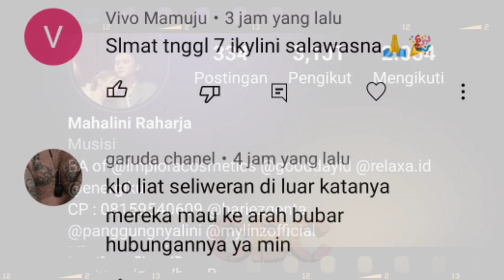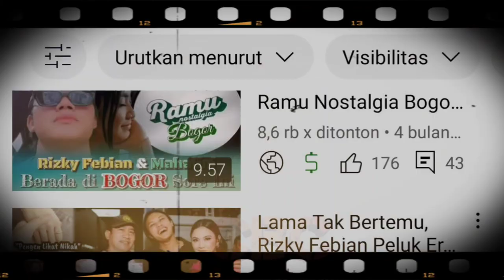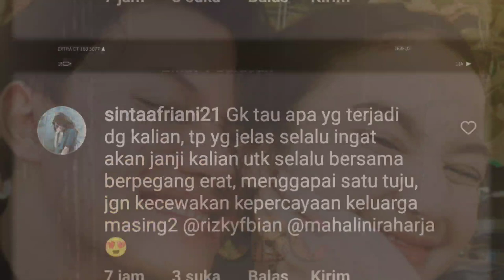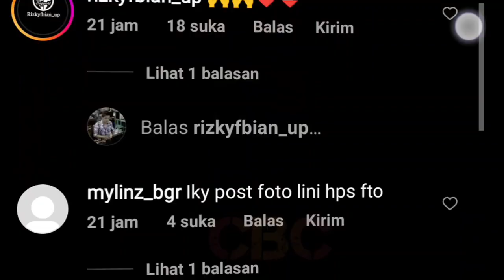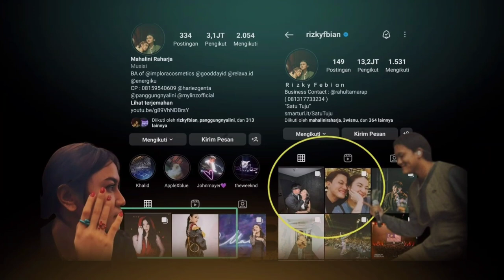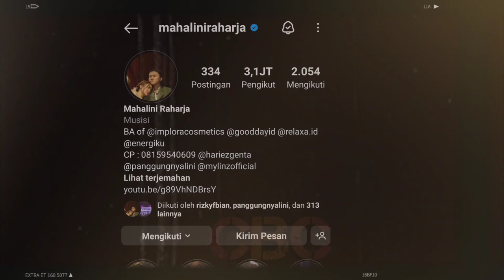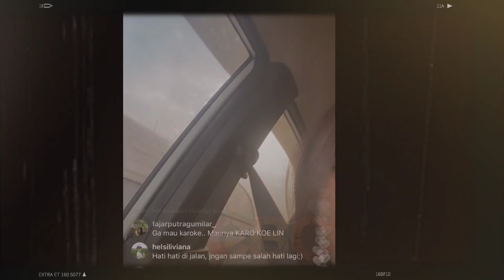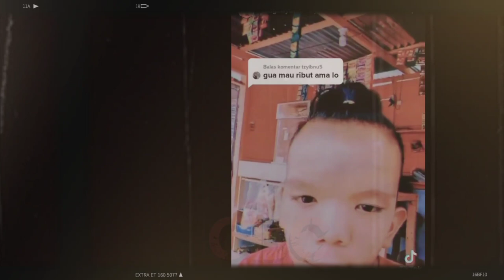Diisukan Putus, Begini FAKTA Sebenarnya Hubungan Rizky Febian & Mahalini Raharja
Rizky Febian dan Mahalini Raharja diisukan putus hubungan status pacaran diusia 9 bulan usia perjalanan cinta mereka, benarkah demikian? Simak ulasannya di YouTube Channel Berbagi Cerita (CBC).

✓ Video Istimewa
✓ Support Karir & Asmara: @RizkyFebianOfficial @mahaliniraharjaofc @NathalieHolscher @PutriDelinaProductions @OFFICIALSLMEDIA @RizwanFadilah @SPROSULEPRODUCTIONS